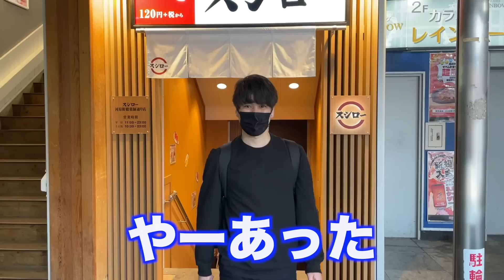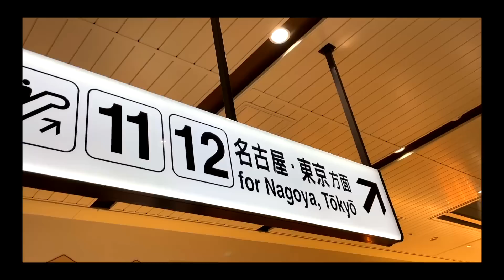【京都】ドイツ人の友達が日本の新幹線にテンション爆上がり【日英字幕】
今回は京都に行った帰りにドイツのアナと新幹線に乗ってみました！